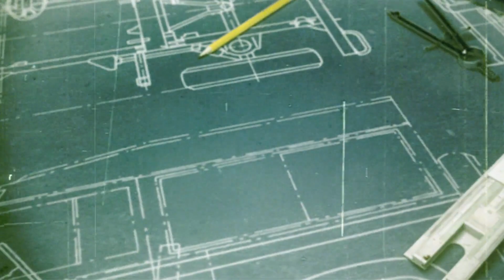The new Land Rover Defender - Wrap film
"This is the new Land Rover Defender. An icon reimagined for the 21st century; it has been cleverly engineered with capability and safety for all the family at its heart.

New Defender is built for the adventurous and curious, for those who know the value of community and strive to make a difference.

The unmistakable silhouette is familiar yet new. It looks tough and is tough but designed with purpose and engineered to excite. Iconic in name, shape and capability, Defender can be personalised to allow owners to make the most of their world.

Across seven decades of pioneering innovation, Land Rovers have earned a unique place in the hearts of explorers, humanitarian agencies and adventurous families across the world. Proven in the harshest environments on earth, the new Defender maintains this bloodline.

Beside the peerless luxury and refinement of the Range Rover family and the highly capable and versatile Discovery SUVs, new Land Rover Defender completes the Land Rover dynasty. The 110 is just the start for this family of the most capable and durable 4x4s in the world. It will be swiftly followed by a short wheelbase 90, before a pair of practical commercial models join the line-up in 2020.

Driven by a passion and respect for the original, new Defender delivers transformational breadth of capability and advanced all-terrain technologies to redefine adventure for the 21st century, while remaining true to the pioneering spirit that has been a Land Rover hallmark for 71 years."